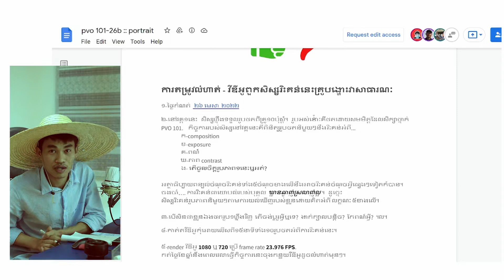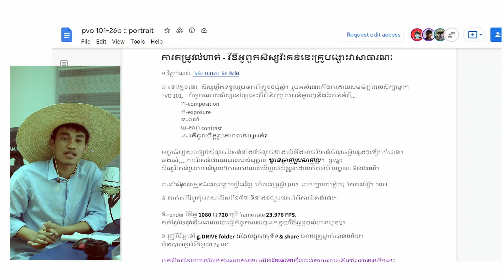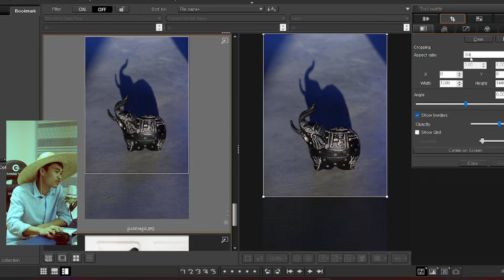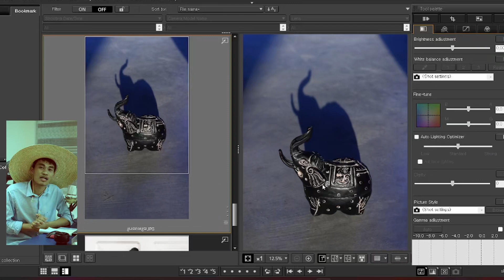ការរិះគន់របស់សិស្សសីហា ទី២ រត់ពីខ្មែរទៅកូរ៉េខាងជើង :: PVO 101-26b, ភាពផ្ទុយ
ពិភាក្សាវីឌីអូនេះក្នុងវេទិកា.

ទិញកាហ្វេអោយគ្រូ.